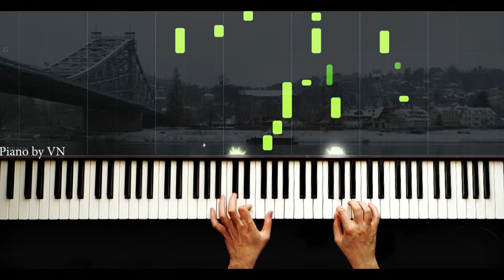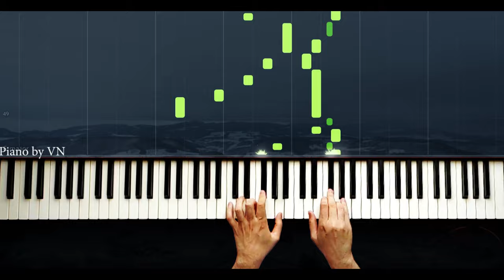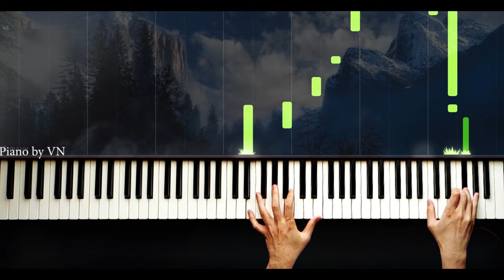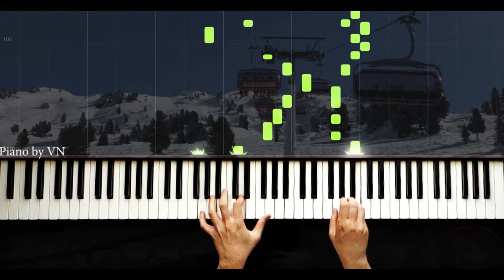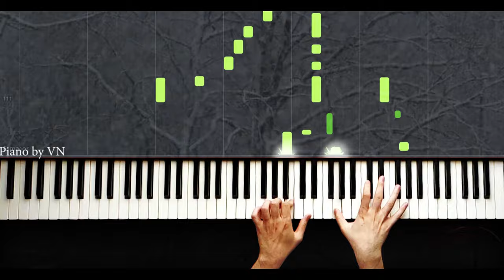Ben Yoruldum Hayat - Piano by VN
Welcome to the official Piano by VN YouTube channel.